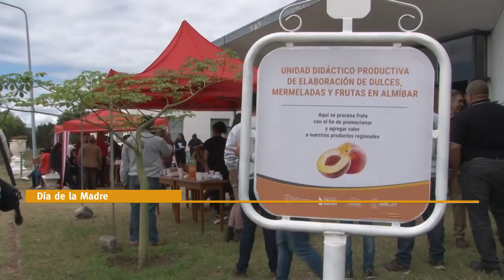U Noticias - Agasajos para las madres de la UNLaR con sorteos y regalos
El Parque Tecnológico de la UNLaR organizó actividades para agasajar a las madres. Los festejos son organizados por la Subsecretaria de Vinculación, Transferencia Científica y Tecnológica, la FUNLaR, la OSUNLaR, Sidiunlar, ATUR y el centro de estudiantes Ideas.